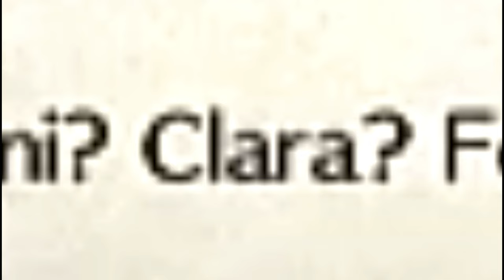TajMahal Games: Fairy Tail Part 4 (HD) | PS4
TajMahal Gaming
Fairy Tail
Episode #4: Dad Meetings & Facilities